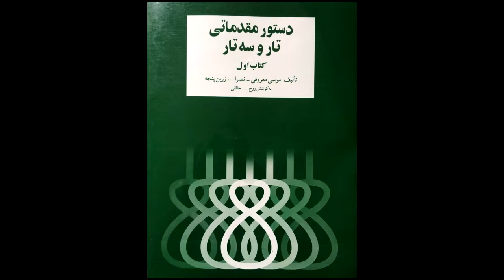تمرین 47سه تار نیما فریدونی دستورمقدماتی تار وسه تار کتاب اول هنرستان موسیقی روح اله خالقی